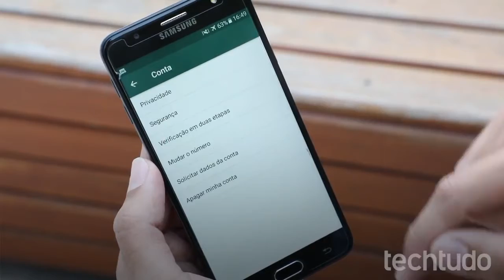SAIBA COMO APAGAR OS SEUS DADOS DO WHATSAPP.